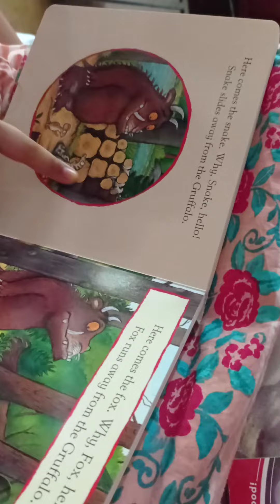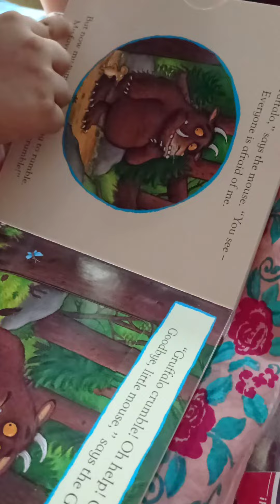Reading with Naomika_Gruffalo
Five year old child reading Gruffalo